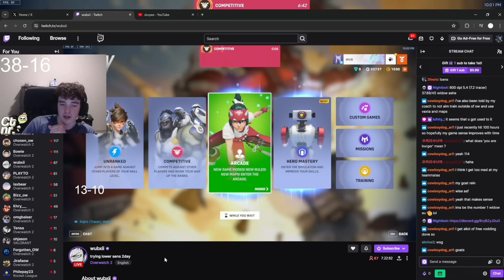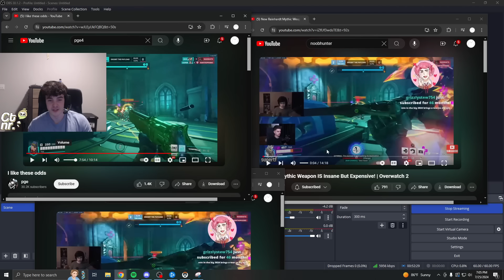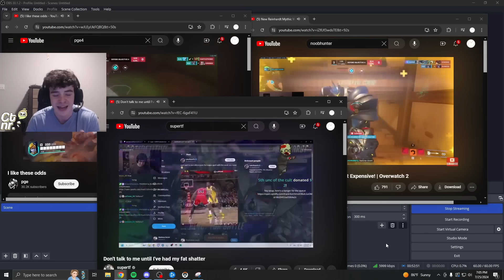durpee has a hard day ̶a̶t̶ ̶w̶o̶r̶k̶ (in Overwatch)